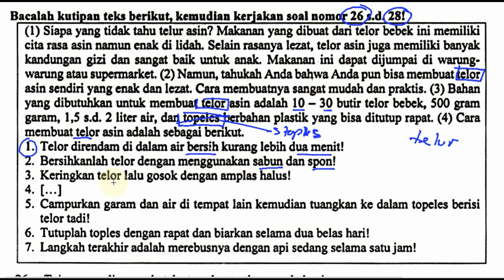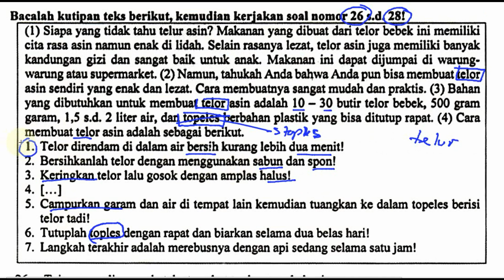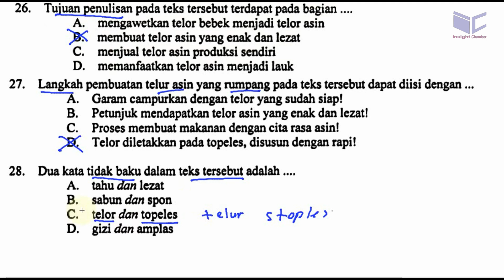un smp 2017 bahasa indonesia, pembahasan no 26, 27, 28, prosedur telur asin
Bacalah kuti . an teks beriku kemudian ker'akan soal nomor 26 s.d. 28!
(l) Siapa yang tidak tahu telur asin? Makanan yang dibuat dari telor bebek ini memiliki
cita rasa asin namun enak di lidah. Selain rasanya lezat, telor asin juga memiliki banyak
kandungan gizi dan sangat baik untuk anak Makanan ini dapat dijumpai di warung-
warung atau supermarket. (2) Namun, tahukah Anda bahwa Anda pun bisa membuat telor
asin sendiri yang enak dan lezat. Cara membuatnya sangat mudah dan praktis. (3) Bahan
yang dibutuhkan untuk membuat telor asin adalah 10 - 30 butir telor bebek, 500 gram
garam, 1,5 s.d. 2 liter air, dan topeles berbahan plastik yang bisa ditutup rapat. (4) Cara
membuat telor asin adalah sebagai berikut.
Telor direndam di dalam air bersih kurang lebih dua menit!
2. Bersihkanlah telor dengan menggunakan sabun dan spon!
3. Keringkan telor lalu gosok dengan amplas halus!
4.
5. Campurkan garam dan air di tempat lain kemudian tuangkan ke dalam topeles berisi
telor tadi!
6. Tutuplah toples dengan rapat dan biarkan selama dua belas hari!
7. Langkah terakhir adalah merebusnya dengan api sedang selama satu jam!
26. Tujuan penulisan pada teks tersebut terdapat pada bagian
A. mengawetkan telor bebek menjadi telor asin
B. membuat telor asin yang enak dan lezat
C. menjual telor asin produksi sendiri
D. memanfaatkan telor asin menjadi lauk
27. Langkah pembuatan telur asin yang rumpang pada teks tersebut dapat diisi dengan
A. Garam campurkan dengan telor yang sudah siap!
B. Petunjuk mendapatkan telor asin yang enak dan lezat!
C. Proses membuat makanan dengan cita rasa asin!
D. Telor diletakkan pada topeles, disusun dengan rapi!
28. Dua kata tidak baku dalam teks tersebut adalah
A. tahu dan lezat
B. sabun dan spon
C. telor dan topeles
D. gizi dan amplas